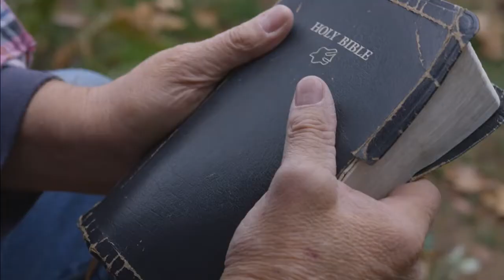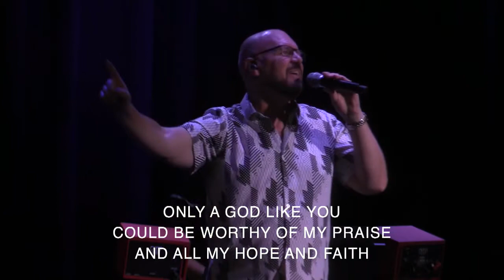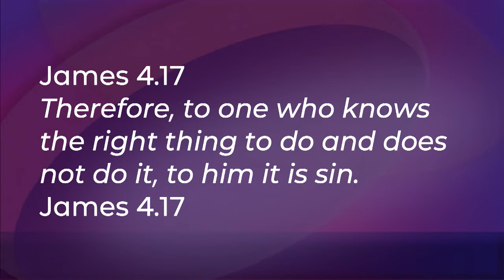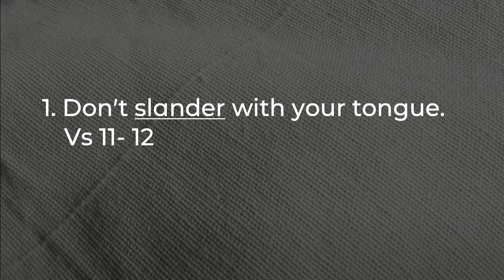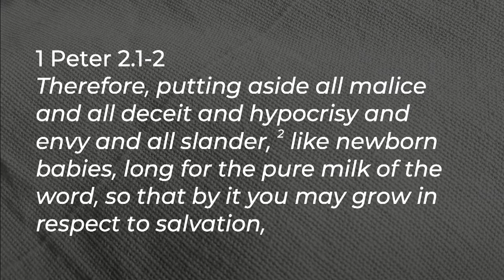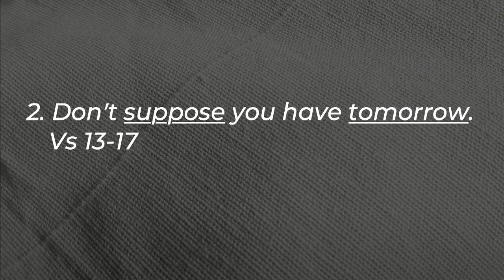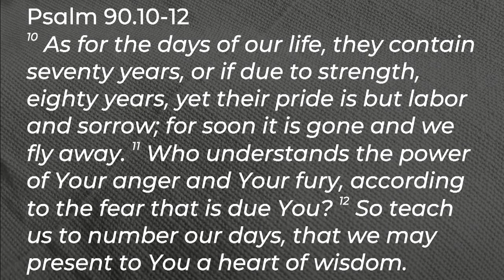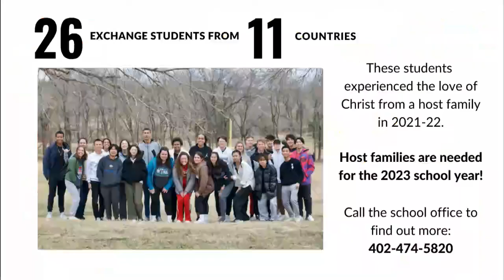July 3rd, 2022 Service - Faith that Works - Part 9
Faith that Works - God's Path to Personal Peace 2
Pastor Steve Davenport